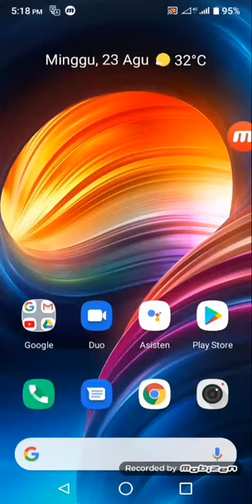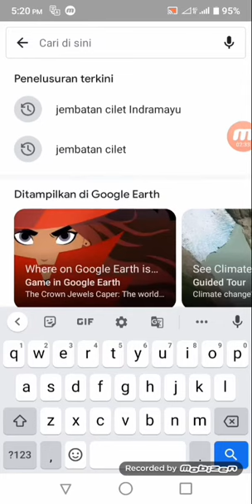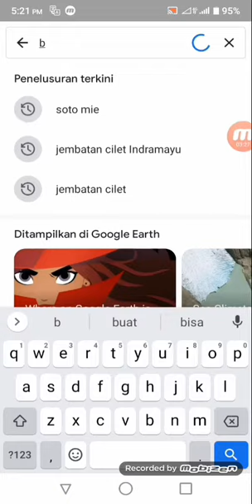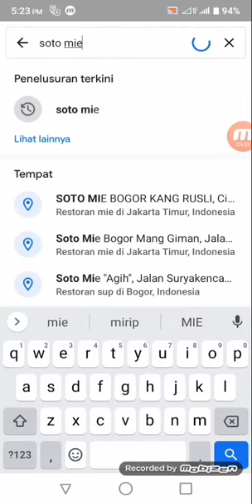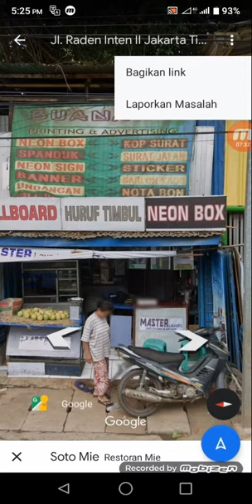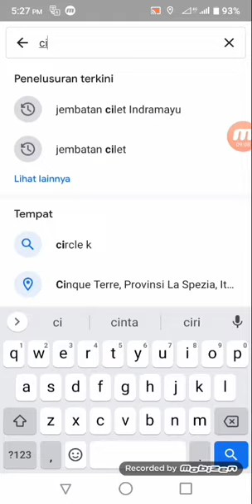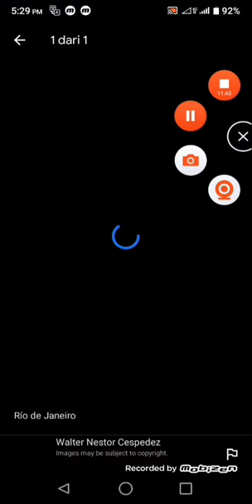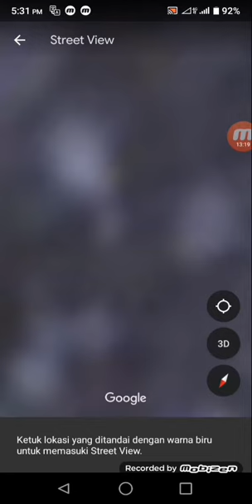Google earth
Projects google earth